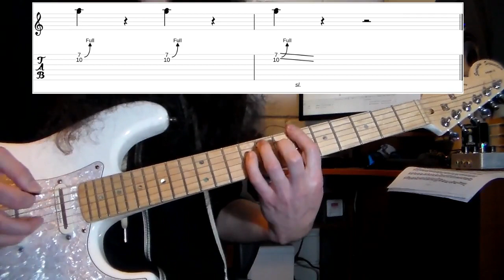COMO TOCAR Calcetín con ROMBOS MAN | Como Tocar 01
Nueva sección en SocratesPlanet y las aventuras guitarrísticas de Sócrates: "Como Tocar". En esta oportunidad Sócrates te enseña como tocar Calcetín con Rombos Man!

Dale 👍LIKE si notaste que estuve en todo momento con el wahwah activado  😜

OBSERVACIÓN IMPORTANTE: La partitura está escrita en otra tonalidad... no me pregunten por qué... solo pasó, está escrita para la escala de LA menor (pentatónica), es decir, 1 tono más bajo de lo que realmente está escrito en la tablatura, que es la escala de SI menor. Y para confundirlos aún más, mi guitarra está afinada en MI bemol, por lo cual lo que escuchas en realidad es la escala de SI bemol menor... pentatónica ;)